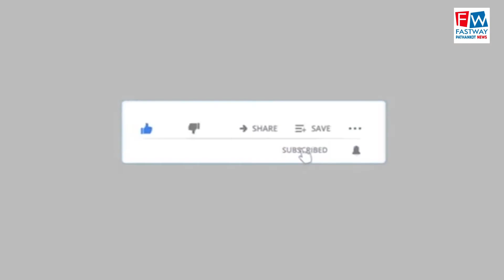गुरुद्वारा सिंह सभा मीरथल में गुरुप्यारों ने मनाया गुरु पूर्व